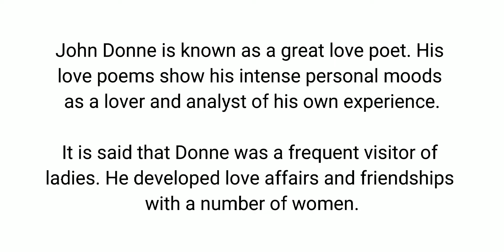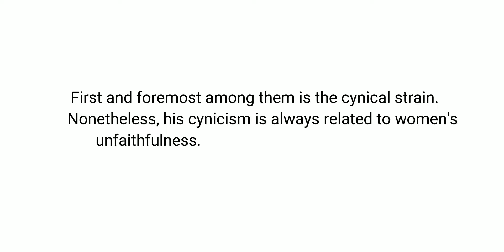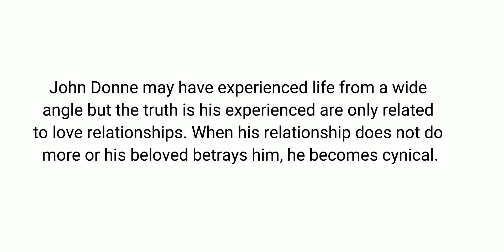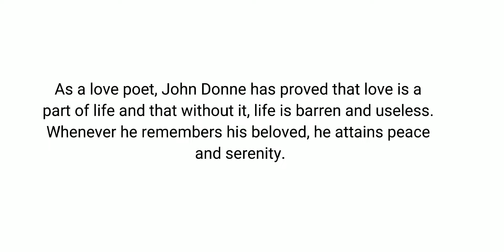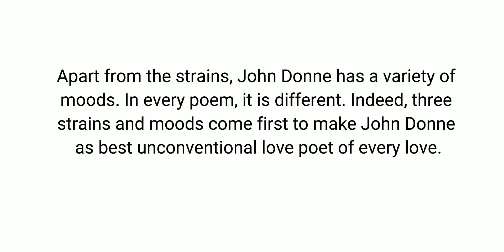John Donne as a Love Poet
Assalam O Alaikum ! The topic of this video is Donne as a love poet. I'll cover:

John Donne as a love poet || John Donne love poetry
Introduction of john donne as a love poet
explanation of john donne as a love poet
LOVE POETRY OF JOHN DONNE
John Donne's love poetry

John Donne biography, introduction, and main points of his life